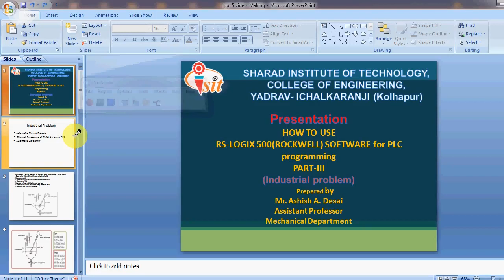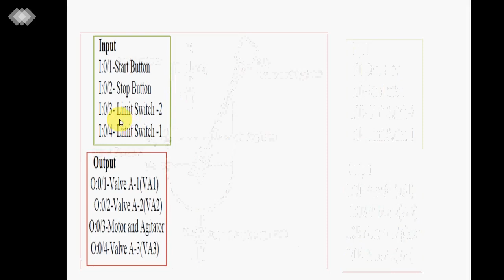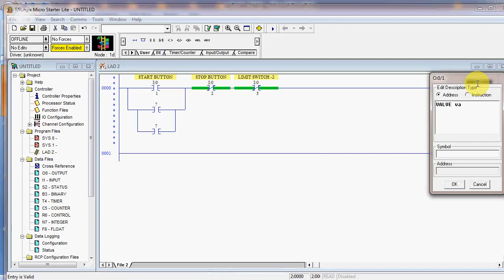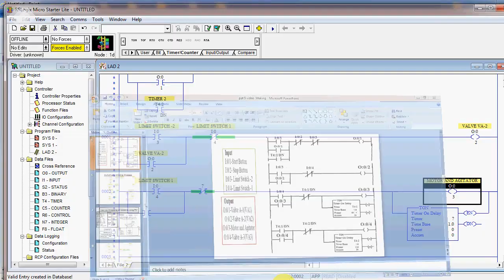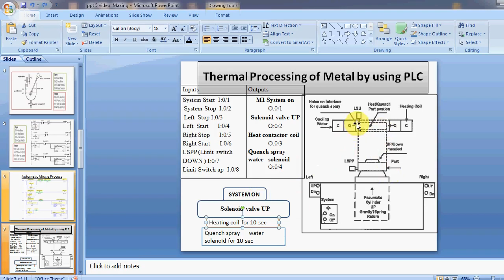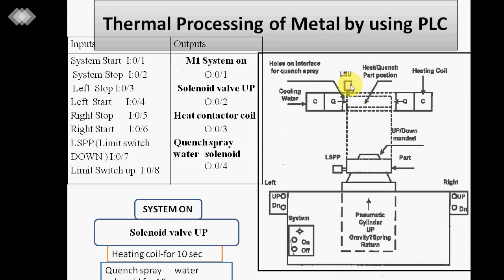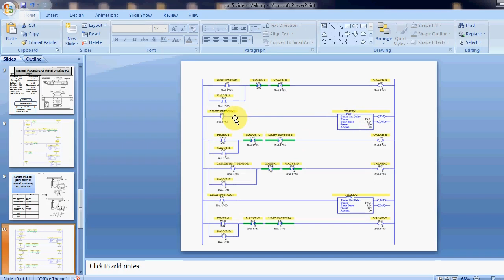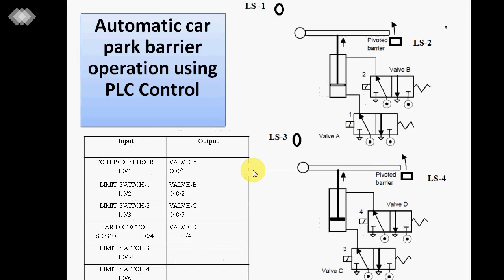HOW TO USE RS-LOGIX 500(ROCKWELL) SOFTWARE for PLC programming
Industrial Problem using PLC
*Automatic Mixing Process
 *Thermal Processing of Metal
* Automatic Car Barrier